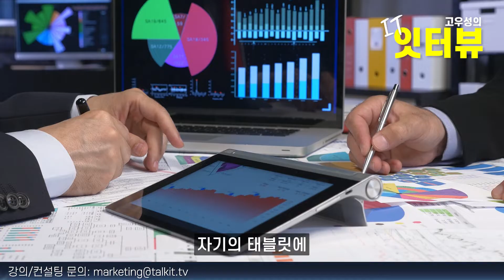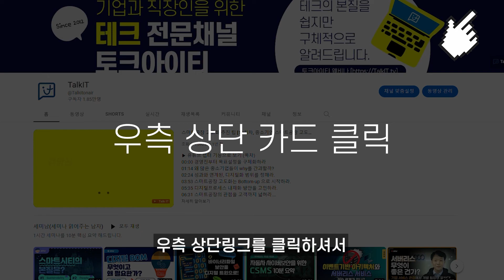[실전 B2B영업] 미국 Top SaaS 세일즈맨 노하우는? [고우성의 잇터뷰29, 권혁준 코치]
▶게스트: 권혁준 코치

2006년부터 2,000회이상 진행된 다양한 웨비나를 통해 국내외 최신 IT 기술을 확인하세요.